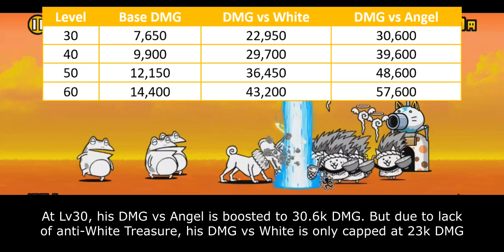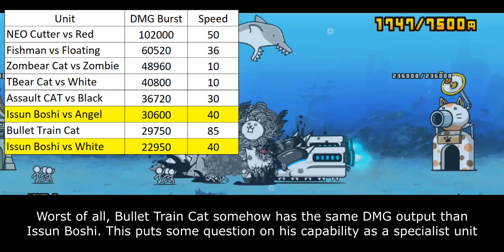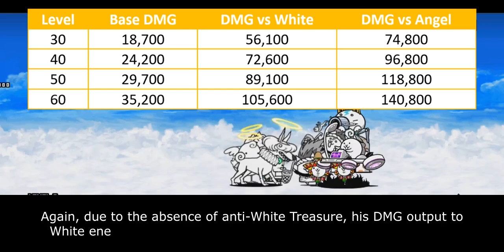Enter New Ultra Souls: Issun Boshi / Oni Landshaker Kozuchimaru!! [The Battle Cats]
Some extra detail about Issun Boshi that I can't say in the video:
1. Issun Boshi on the video is Lv40 because Lv30 doesn't function at all. That should be your bare minimum level when you want to use him.
2. When you try Kozuchimaru against St. Doberman, you will notice that he looks get juggled around. In reality, his attack already hits St. Doberman just a few frames before he got juggled. So, Kozuchimaru is still a viable counter for St. Doberman.
3. While most of the enemy can 1HKB Kozuchimaru regardless his level, there is one special exception: Slephnir. Even on UL magnification, its DMG per hit is still low, below 6000. So boosting him increasing your success chance to rushdown Slephnir.

Table of Content:
00:00 - Issun Boshi Intro
00:45 - Issun Boshi Performance
02:05 - Issun Boshi Weakness
03:26 - Kozuchimaru Intro
04:12 - Kozuchimaru Performance
05:47 - Kozuchimaru Weakness
07:29 - Closing Statement
08:47 - Cat Library Entry